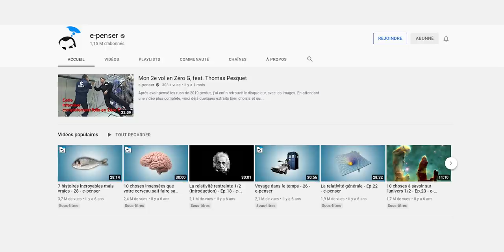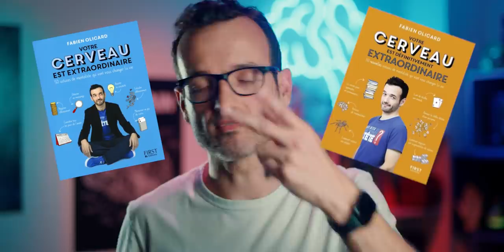6 BUGS DU CERVEAU BIEN RELOUS (Du genre : le 5ème va vous surprendre)